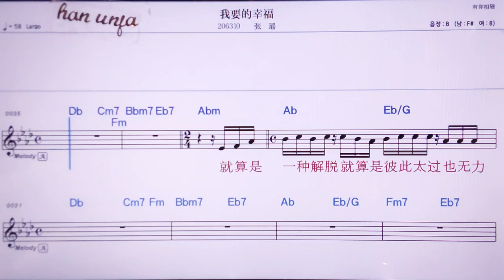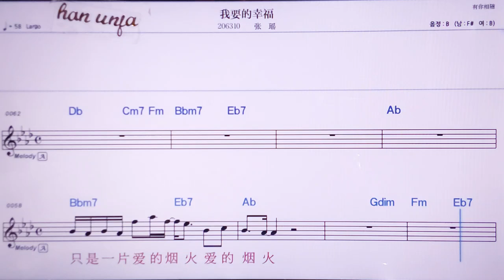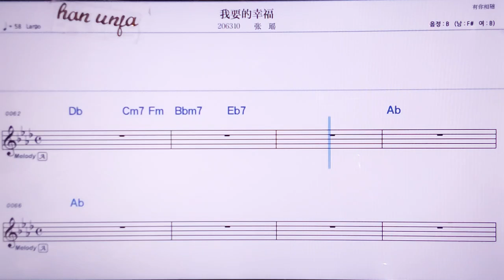💖워야오더씽푸/짱야오 👍MR,노래방, 악보, 코드,Karaoke With Sheet Music